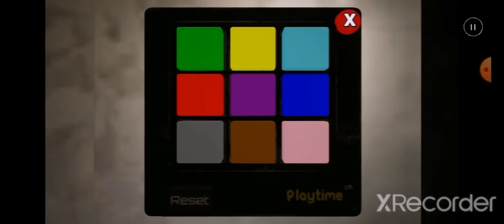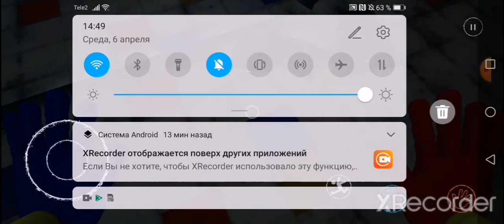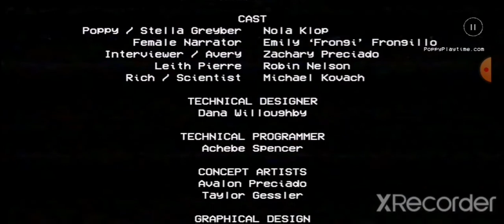ПОППИ ПЛЕЙТАЙМ НА АНДРОИД! ПРОХОЖДЕНИЕ 1 ГЛАВЫ)